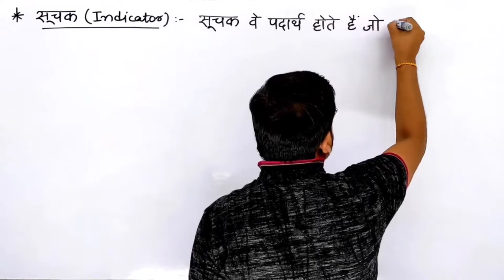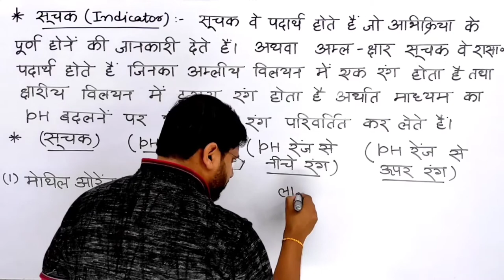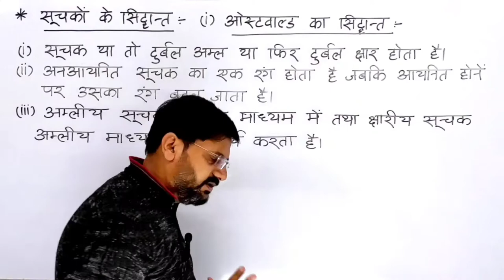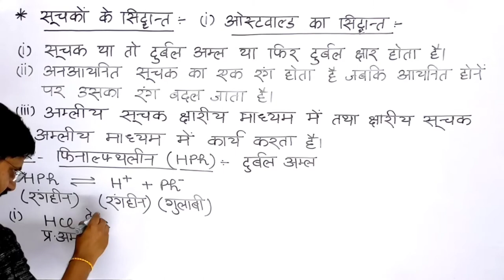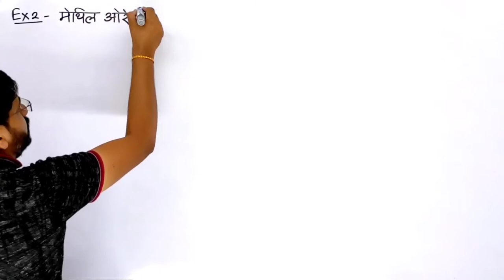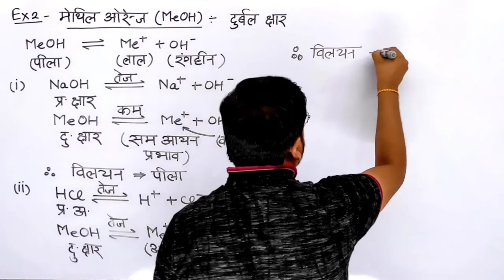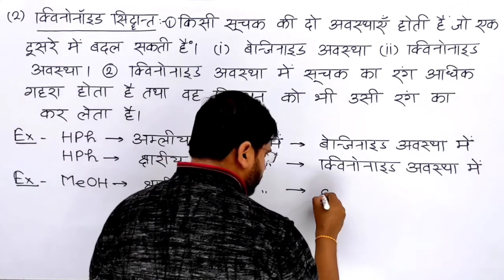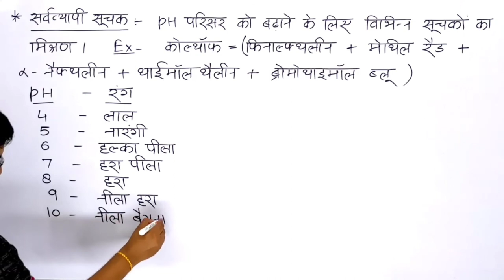सूचक | suchak | soochak | indicator | सूचक कक्षा 10 | kmd sir | class 10 science lesson 2 video 8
हैल्लो बच्चों !

1. suchak class 10 science
2. class 10 science suchak
3. suchak kya hota hai
4. suchak matlab kya hota hai
5. suchak kise kahate hain
6. suchak kise kahate hain yah kitne prakar ke hote hain
7. soochak class 10 science